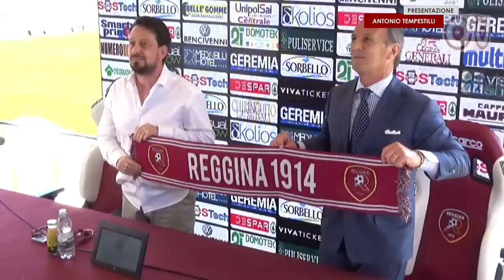PRESENTAZIONE ANTONIO TEMPESTILLI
Il presidente Luca Gallo presenta il nuovo responsabile settore giovanile Antonio Tempestilli